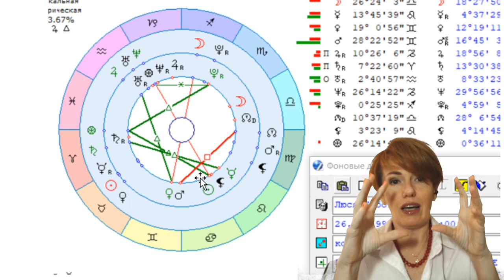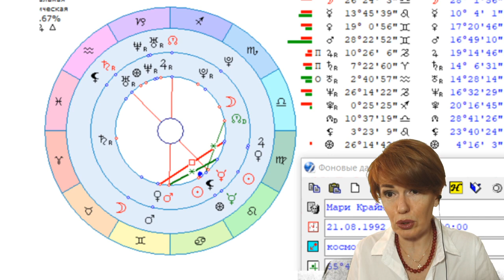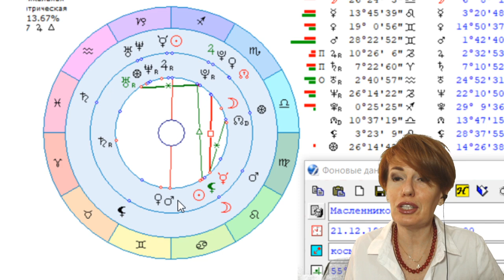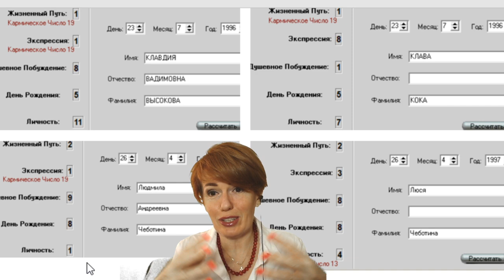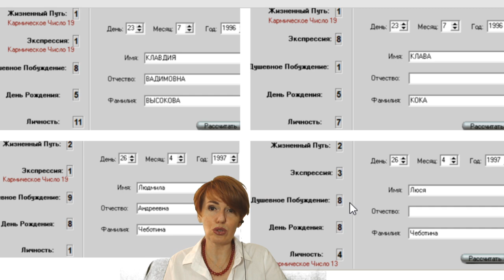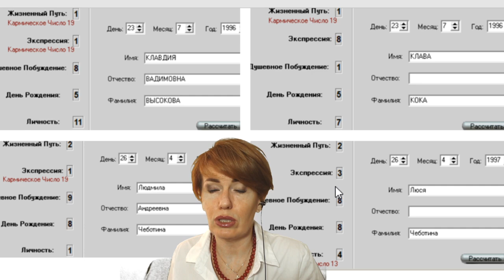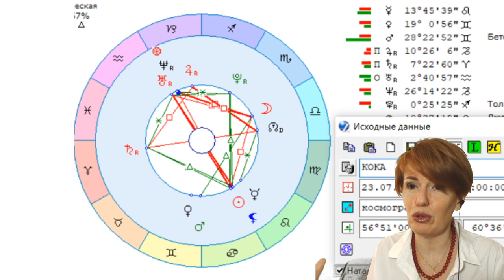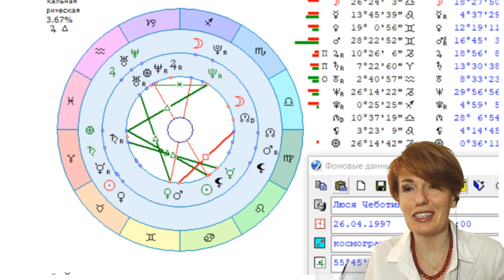Что скрыла Клава Кока в интервью Стрелец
Инстаграмм @filatova_fiziognomika